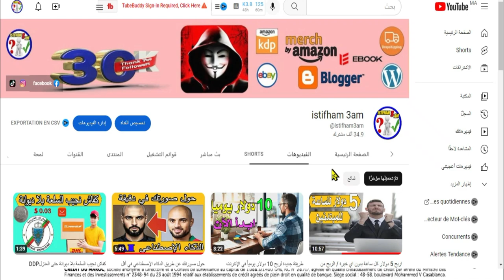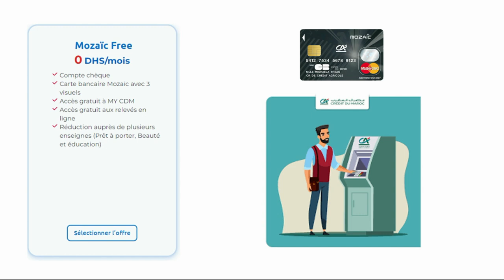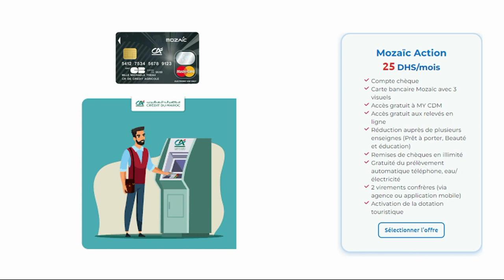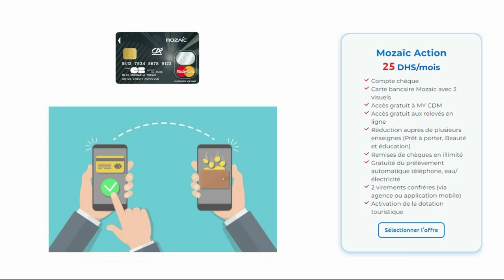حساب فابور للشباب بين 18 و 35 سنة عند مصرف المغرب | Pack MOZAÏC chez Crédit du Maroc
اكتشف مزايا حزمة عمل الموزايك
بطاقة ائتمانية تلبي احتياجاتك ؛
خدمات مريحة.
تتضمن حزمة Mozaïc Action المنتجات والخدمات المصرفية الأساسية للإدارة المثلى لحسابك المصرفي اليومي
لمن ؟
هذه العبوة مخصصة للشباب الذين تتراوح أعمارهم بين 18 و 35 عامًا.
بطاقة مصرفية متطورة
مع Mozaïc Action Pack ، يمكنك الاستفادة من بطاقة مصرفية مع صورة من اختيارك. تسمح لك بطاقة موزايك المصرفية الخاصة بك بسحب النقود وقتما تشاء ، ولكن أيضًا لإرضاء رغبات التسوق الخاصة بك في المتجر أو عبر الإنترنت بأمان تام.
تم تضمين العديد من المنتجات والخدمات
- هل تريد عمل تحويلات؟
لا تقلق بشأن رسوم التحويل ، قم بإجراء تحويلاتك إلى حساب Crédit du Maroc مجانًا وغير محدود ومع صيغة Mozaïc Action ، فأنت أيضًا معفي من تحويلين خارجيين * شهريًا.
- هل تلقيت قسيمة هدية ، مقابل مكافأة أو استرداد؟
تعفيك صيغة Mozaïc Action من رسوم تحويل الشيكات غير المحدودة.
- هل تريد دفع فواتيرك وأنت مطمئن البال؟
بفضل Mozaïc Action ، قم بجدولة الخصم التلقائي لفواتير المياه والكهرباء والهاتف ولا تقلق بشأن السداد المتأخر.
- هل تخطط للسفر دوليا؟
قم باختيار Mozac Action وقم بتنشيط الوقف السياحي مجانًا على بطاقة Mozaïc الخاصة بك لإجراء عمليات السحب والمدفوعات الدولية.
🟢👌 انضم الى قناتي على تلغرام👇
رابط المحتوى المجاني :
عرض Creativefabrica 1$ عاد من جديد ❤️❤️🌹🌹
- للاشتراك في موقع Bookbolt والحصول على خصم %20